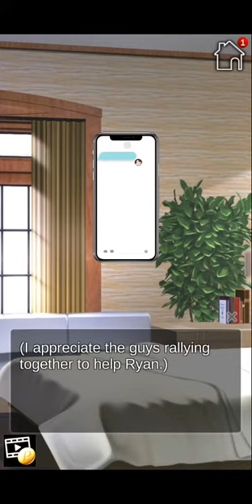Be my Match : Chapter 12 "Facing your Fears" 🚫+12 (English)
Synopsis :

Three of the world’s most handsome, eligible bachelors — a tech guru, hotel heir, and business CEO — slide into your DM’s after you play Good Samaritan and end up saving a mystical, shape-shifting genie in distress. Who says good deeds go unrewarded? Can you navigate the digital dating world or are you forever bound to falter? Get ready to swipe right for an ultra-modern romance with a side of magic!⁠

Characters :

Arthur - The Tech Wunderkind!
The brilliant, startup maverick Arthur's heart has been frozen by sorrow and disloyalty. But when he realizes you're not like the other girls, you flip his universe upside down. Is it just another casual encounter, or the comforting escape he needs while battling corporate espionage?⁠

Ryan - The Hotel Scion!
The dapper hotel heir, Ryan, is instantly enchanted by your wit and poise. So much so, that he often finds himself fleeing the scene to cool down. This vintage man out of time lives to spoil you with precious gifts and extravagant dates. But can you help guide him towards his own happiness?⁠

Sam - The Legendary Playboy!
The playboy CEO of S-CORP, Sam, welcomes you into his fast-paced world of celebrity parties, high-class restaurants, and box seats. He’s always up for a good time, but never hesitates to help out in your time of need - if it also benefits him. When he hires you for a special project, is it for just work, or is he looking for something else...